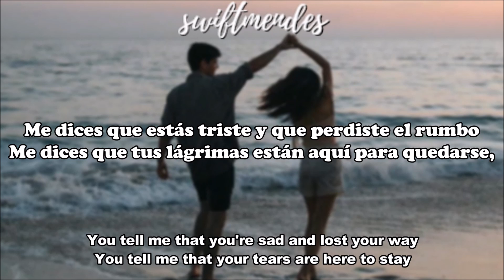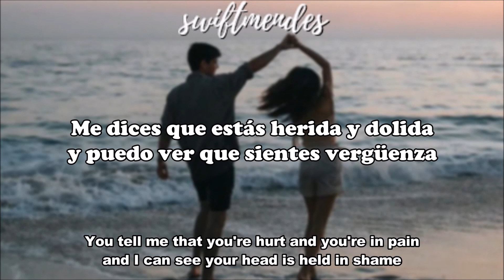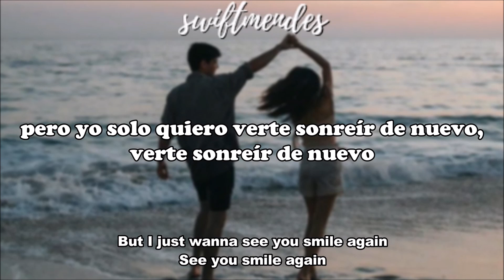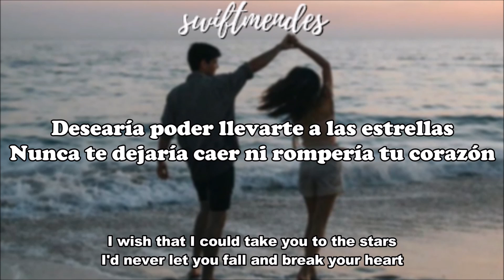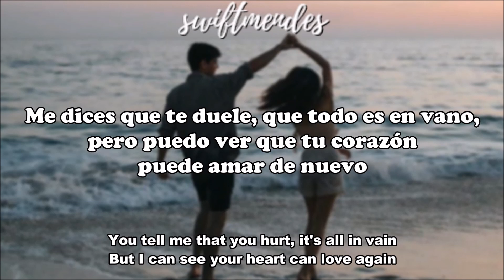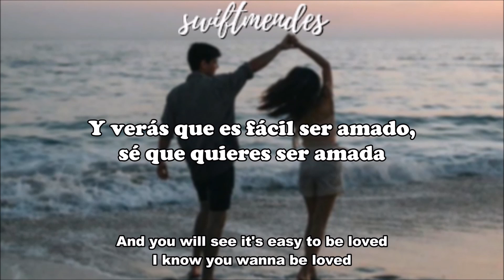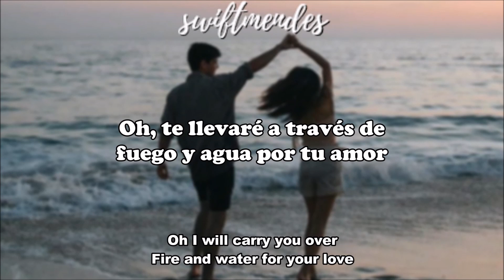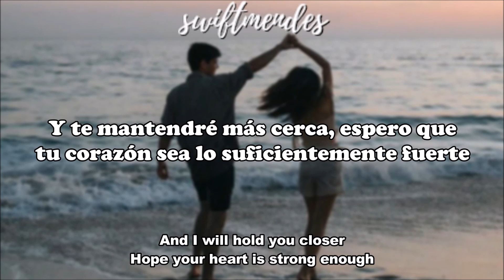[sub. español / inglés] One Direction - Through the Dark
Artista: One Direction
Álbum: Midnight Memories
Fecha de publicación: 25 de noviembre de 2013